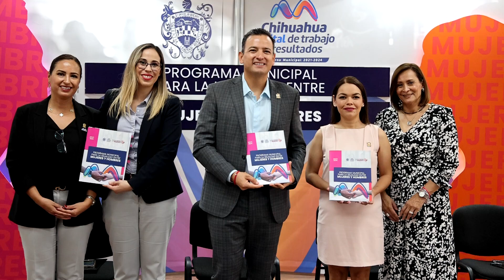Presentan Plan de Igualdad entre mujeres y hombre para el Municipio de Chihuahua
El alcalde de Chihuahua, Marco Bonilla Mendoza, encabezó la presentación del “Programa de Igualdad entre Mujeres y Hombres para el Municipio de Chihuahua”, el cual está diseñado con base en los lineamientos federales y estatales, y que se enmarca dentro del Plan Municipal de Desarrollo.